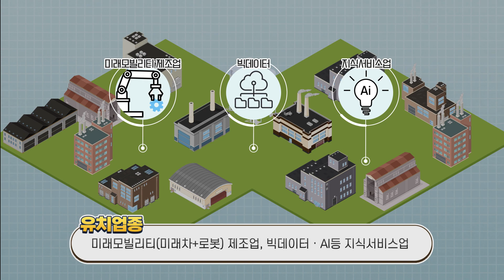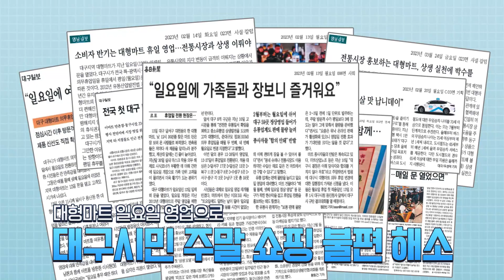2023년 파워풀 대구 1분기 우수부서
2023년 파워풀 대구 1분기 우수부서의 우수사례 내용 및 성과를 확인해보세요.
우수부서 : 버스운영과, 산단진흥과, 민생경제과